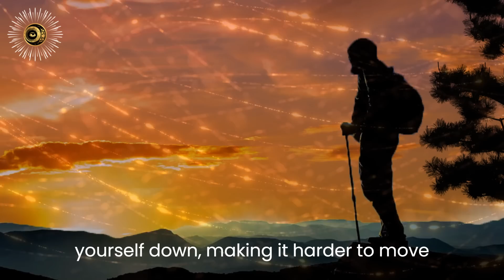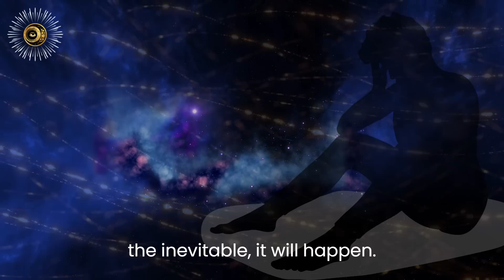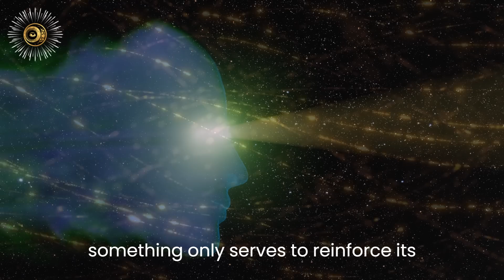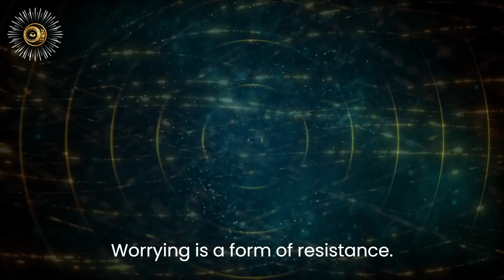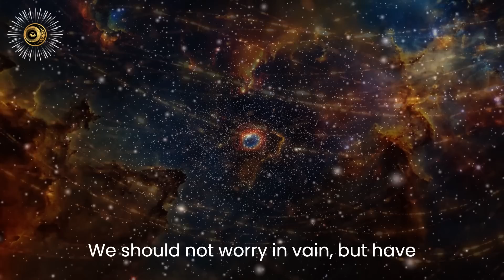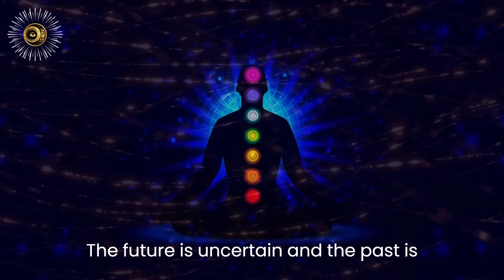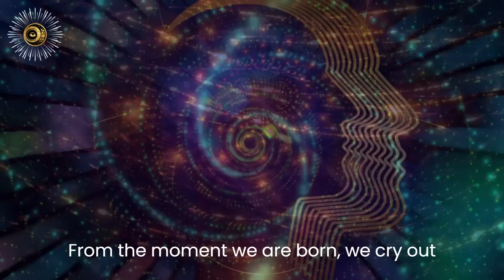Reasons To Stop Worrying | Let Go & Overcome Fear and Anxiety (Be at Peace)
Worry is a poison that infiltrates our consciousness, ensnaring our thoughts and trapping our spirits in a web of uncertainty and fear. Our worries become a part of us, slowly seeping into our minds and actions, clouding our vision and obstructing our potential. The antidote to worry lies within ourselves, in a shift of perception and a reclamation of our innate power.